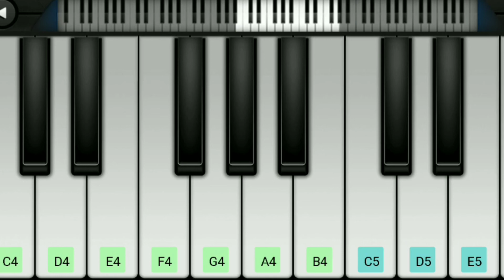O JaanWale - Akhil Sachdeva | Himanshi Khurana | O JaanWale Piano Cover | Bhushan | Musical Everyone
All Playlist One Time Check out:-